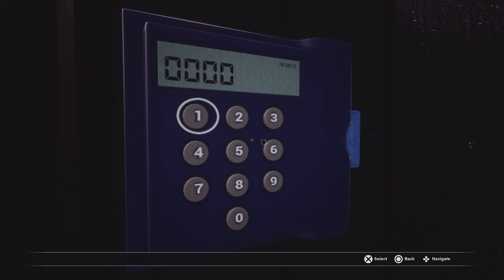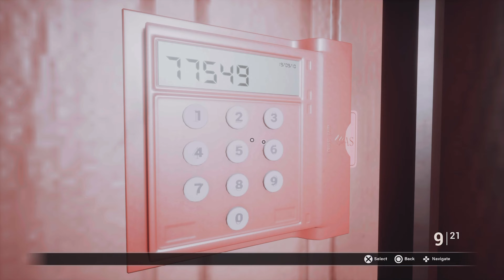Found the Machine Gun! But He's After ME!! | FOBIA: ST. DINFNA HOTEL (Ep. 8) Blind Gameplay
Welcome to my Blind Gameplay of the PlayStation 5 version of the Horror Game, FOBIA ST. DINFNA HOTEL by MAXIMUM GAMES! This is a complete Blind Playthrough of this game! We play as an Investigative Journalist by the name of Roberto Lopes that gets trapped in a HORRIFIC Hotel and has to not only solve the mystery of what happened here, but stay alive!

In my gameplay, you will experience the complete game played from beginning to end in full 4K Graphics at 60FPS. I completely explore all aspects of the game, finding all SECRETS, KEY ITEMS, HIDDEN ITEMS, PUZZLE SOLUTIONS and more! I will also add CHAPTERS where needed to help you find what you are looking for in this game! If you need help finding an item, solving a puzzle, getting through an area, check out my CHAPTERS to get the help you need! Or, just drop a comment on any video and I’ll gladly walk you through it!

00:00 Quest for the Machine Gun | FOBIA: ST. DINFNA HOTEL
02:28 The Code for the Blue Key Card | FOBIA: ST. DINFNA HOTEL
05:38 The Code for the Red Key Card | FOBIA: ST. DINFNA HOTEL
21:01 The Location of the Machine Gun | FOBIA: ST. DINFNA HOTEL
25:22 The Code to Unlock the Name Box | FOBIA: ST. DINFNA HOTEL

Here is the Complete Playlist for my Playthrough of FOBIA ST. DINFNA HOTEL on PlayStation 5!

For any donations that you'd like to submit to The GORDONIIUS GAMING Brand:

FOBIA ST. DINFNA HOTEL Game backstory and detail:

Treze Trilhas is home to the St. Dinfna Hotel, a decadent site that is the subject of numerous rumors including mysterious disappearances and paranormal activity. Hoping to break the story, amateur journalist Roberto Leite Lopes travels to Santa Catarina following a tip from his friend Stephanie.
His investigative skills will be needed not only to uncover the truth but to survive when reality is turned upside down with his discovery of a camera that reveals different timelines, a fanatical cult, human experiments, and apparitions roaming the halls. Solve puzzles and scavenge for anything to stop their hunt as the past, present and future collide.